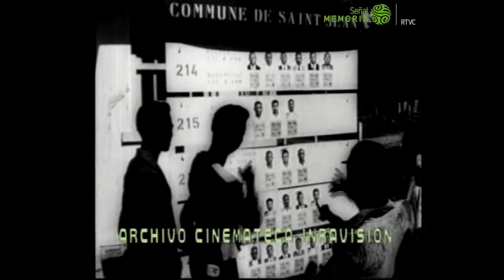Noticiero cinematográfico Colombia al día: Planta de Tibitoc, Fausto Coppi, esquí en Austria.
1. Más agua potable para Bogotá D.E. Las exigencias de la creciente ciudad de Bogotá en materia de servicios públicos, lleva a la recién fusionada Empresa de Acueducto de Bogotá (1955) a emprender la tarea de proveer un mayor volumen de agua para la capital.  Se inicia la construcción de la planta de tratamiento de Tibitoc, terminada en 1959, la cual toma aguas del Río Bogotá y tiene una capacidad de suministro de 3,5 metros cúbicos por segundo. Noticias de la semana
2. Elecciones en el Congo, al sur de África, con participación de población nativa y europea.
3. Representación del pesebre en vivo como parte de las celebraciones navideñas en la población sabanera de Cajicá.
4. Modelos llegadas a Francia desde Dusseldorf en Alemania, exhiben los últimos diseños de la moda femenina europea.
5. Homenaje de despedida por parte de los cineastas italianos Piero Solari y Fulvio Tului al as de la aviación Maner Lualdi, quien continúa su travesía aérea a bordo de su monomotor arcoíris.
6. Carnaval sobre el hielo en Berlín. Espectáculo de figuras y acrobacias que se presenta en el Hall de Westfalia del estado de Ruhr. Deportes.
7. El campeón del mundo de ciclismo, el italiano Fausto Coppi, hace una exhibición de su potencial en el velódromo Primero de Mayo de Bogotá. El evento realizado el 5 de enero de 1958 contó con una numerosa asistencia de público y varias pruebas, dos de las cuales, con la participación de Coppi, fueron de pleno dominio para la estrella europea.
8. Temporada de esquí y competencias en la estación de Zugspitze, Austria, cerca de la ciudad alemana de Garmisch.